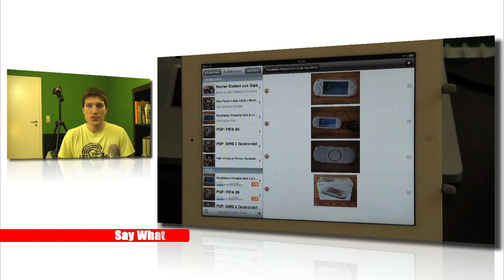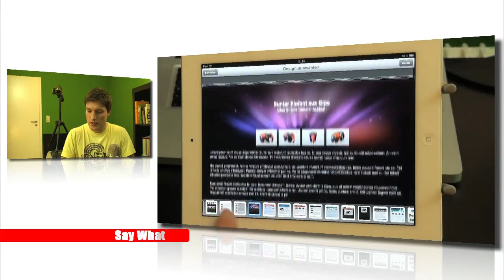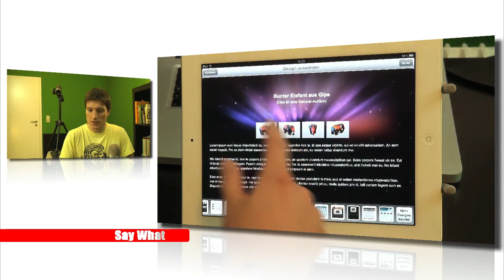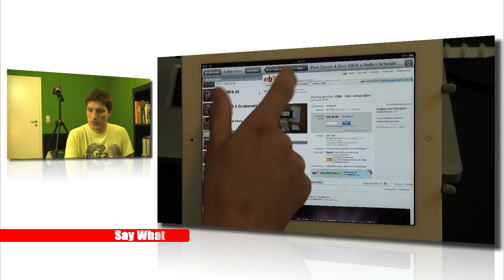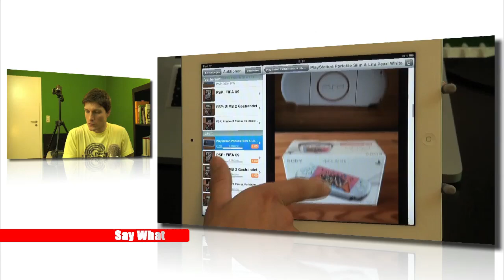iPad: GarageSale HD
Eine App um ebay Auktionen zu gestalten und im Auge zu behalten.